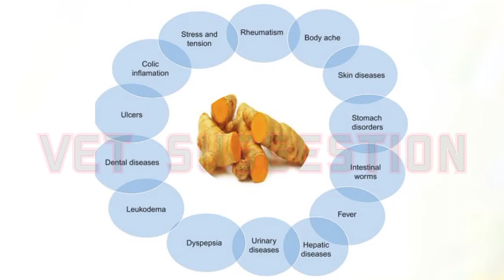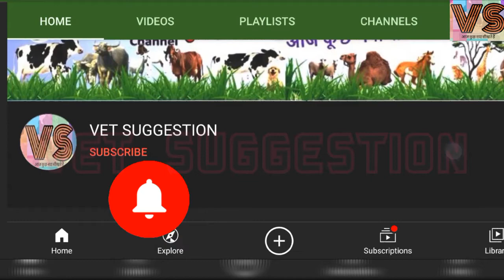पशु के जख्म भरणे का अचूक नूस्का Animal Wound Treatment